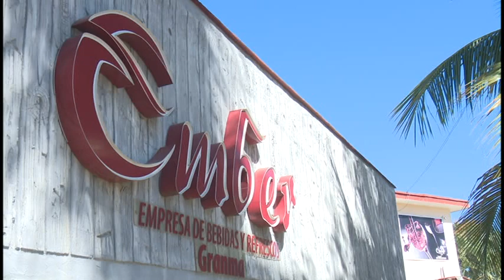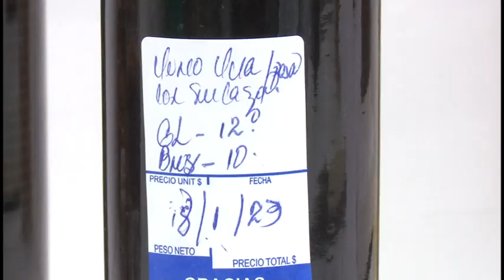Garantiza producciones de bebidas y licores en Bayamo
La unidad empresarial de base productora de vinos Rey del Cauto, ubicada en Bayamo, garantiza vitalidad con materias primas alternativas. Entre sus elaboraciones  sobresalen bebidas  y  licores. Con el empeño de mantener la eficacia de la industria ese colectivo saluda la jornada por el día del trabajador de la industria alimentaria.